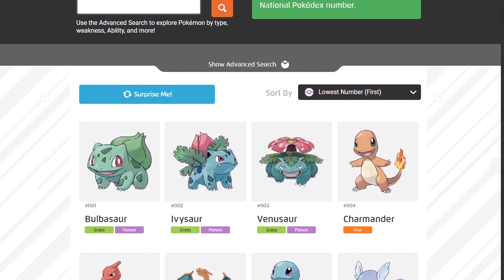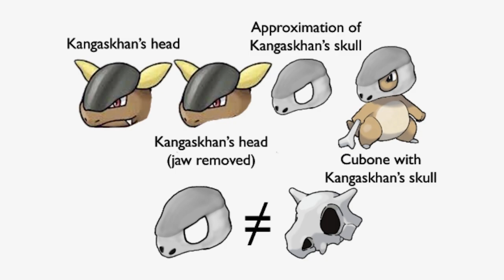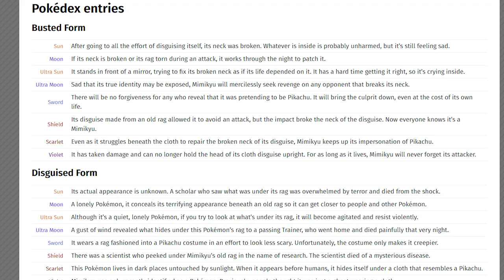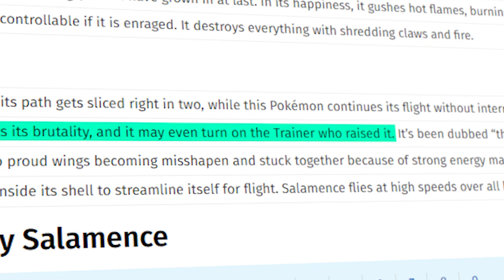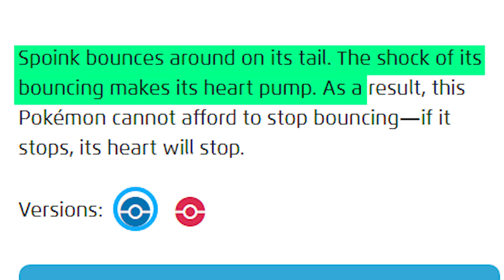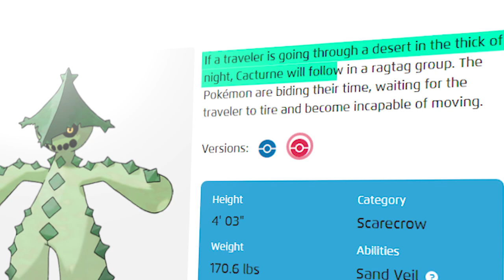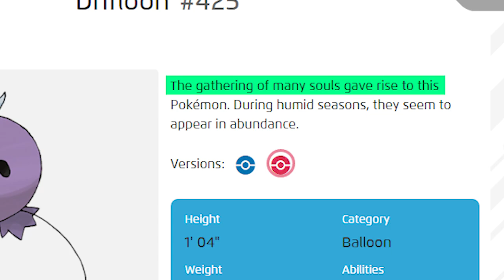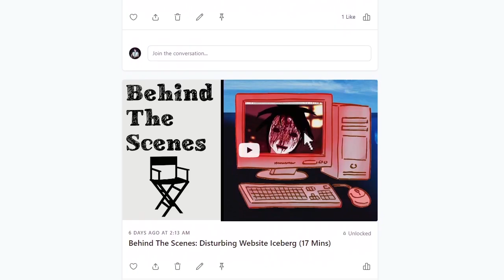The Most DISTURBING Pokemon Lore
From Pokemon that stalk you at night to some that mimic the sound of lost children...Today we uncover the dark side of Pokemon in this chilling Pokedex entries.

Chapters:
0:00 Soft Intro
0:22 Intro
0:46 Why am I making this video?
1:24 Tinkaton
2:50 Tier 1
3:06 Cubone
5:32 Xatu
7:26 Mimikyu
10:00 Tier 2
10:22 Salamence
11:38 Bewear
12:54 Sliggoo
14:06 Tier 3
14:22 Spoink
15:00 Parasect
15:50 Stantler
17:08 Tier 4
17:26 Gorebyss
18:04 Cacturne
18:58 Palossand
19:58 Phantump
21:18 Drifloon
22:18 WHY ARE THESE IN THE GAME?
23:58 Soft Outro
24:14 Patreon
24:44 Patreon Members
25:04 Outro